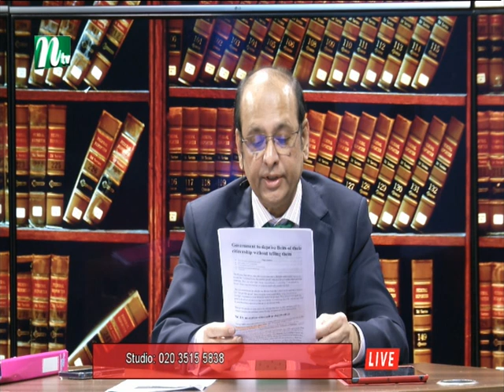Aine o Odhiker 20112021